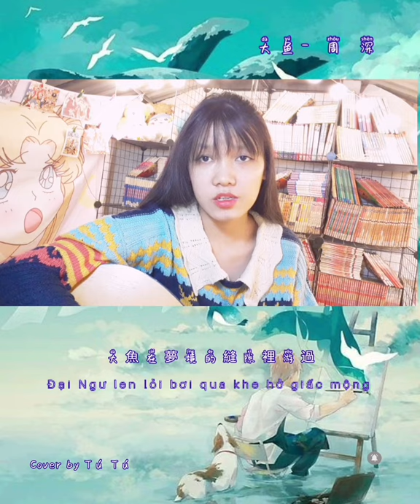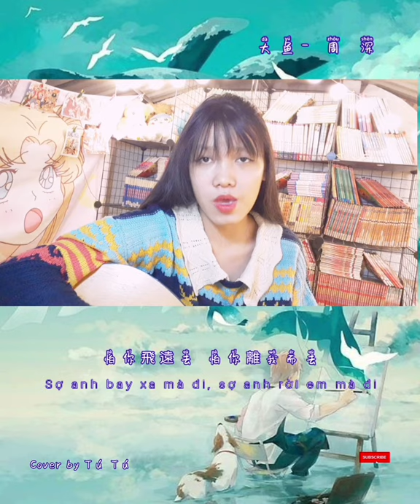Cover: Ost Đại ngư hải đường: Đại Ngư- Châu Thâm/ 大鱼- 周 深/ by Tú Tú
Song: 大鱼海棠 音乐原声 / Đại Ngư Hải Đường OST

Lyrics:
海浪無聲將夜幕深深淹沒
Sóng lớn âm thầm bao phủ lấy màn đêm sâu thẳm
漫過天空盡頭的角落
Lan tràn đến tận góc trời xa xăm
大魚在夢境的縫隙裡游過
Đại Ngư len lỏi bơi qua khe hở giấc mộng
凝望你沉睡的輪廓
Ngắm nhìn em ngủ say

看海天一色 聽風起雨落
Nhìn trời biển một màu, nghe gió thổi mưa rơi
執子手吹散蒼茫茫煙波
Cùng nắm tay thổi tan sóng vỗ mênh mang
大魚的翅膀 已經太遼闊
Đôi cánh của Đại Ngư đã từ lúc nào đã vô cùng rộng lớn
我鬆開時間的繩索
Em khẽ buông sợi dây thời gian

怕你飛遠去 怕你離我而去
Sợ anh bay xa mà đi, sợ anh rời em mà đi
更怕你永遠停留在這裡
Lại càng sợ anh vĩnh viễn dừng lại ở nơi này
每一滴淚水 都向你流淌去
Mỗi một giọt nước mắt đều chảy về phía anh
倒流進天空的海底
Rơi ngược vào đáy biển nơi trời cao